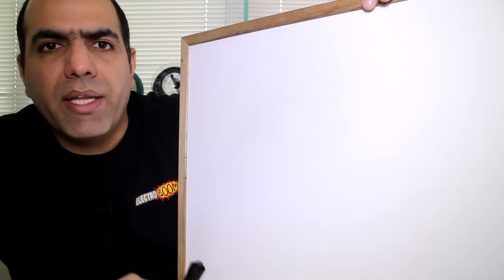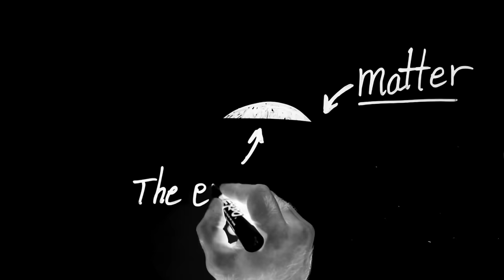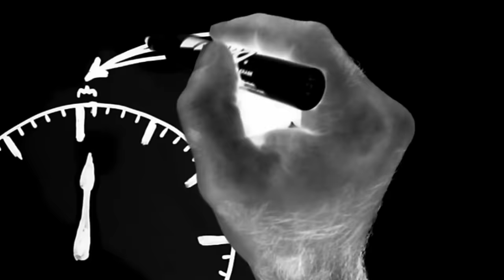The Birth of Electron, a Story of Creation (ElectroBOOM101-001)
Welcome to the first video of my ElectroBOOM 101 Series, in which I'll try to transfer what I know on electronics in a simple way.
Covered in this Episode: Start of the world and 4 fundamental forces

Enzo Breda Lee